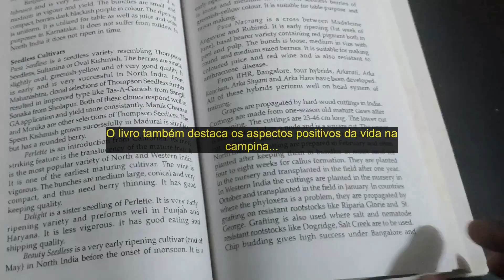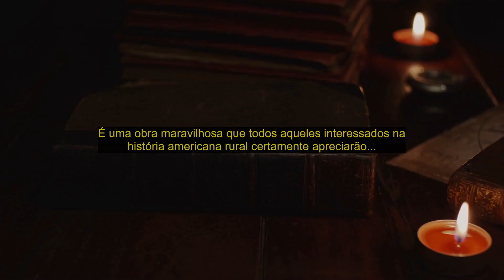📚 Livro "Uma Pequena Casa na Campina" escrito por Laura Ingalls Wilder [RESENHA]